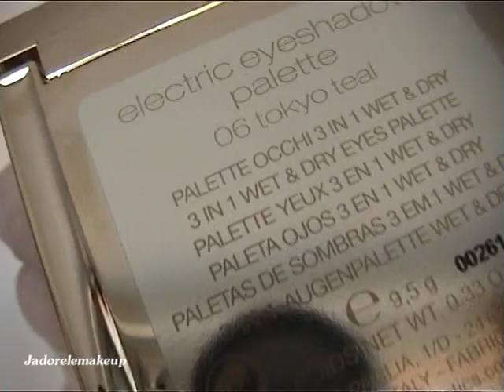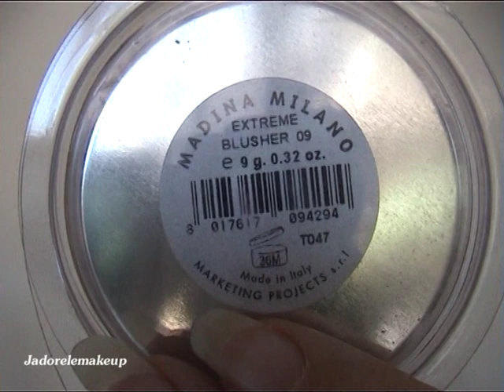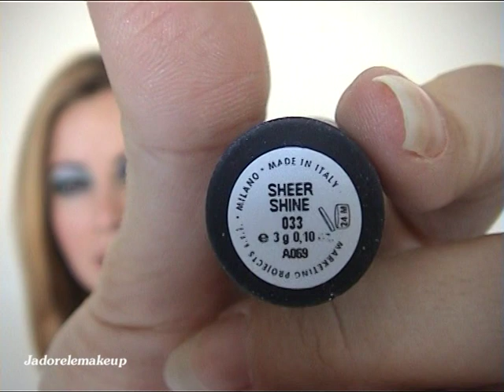Tutorial Dragon's Eye!!!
Ciao fanciulle questo trucco ha la particolarità del bianco sulla palpebra mobile che da molta luminosità all occhio.
Alla fine del video ci sono tutti le alternative tra  i colori che possiedo.
Per qualunque cosa scrivetemi. Un bacio
Tutti i prodotti sono stati comprati da me tranne l ombretto bianco di madina che mi è stato inviato.